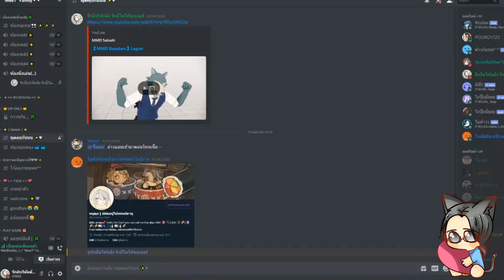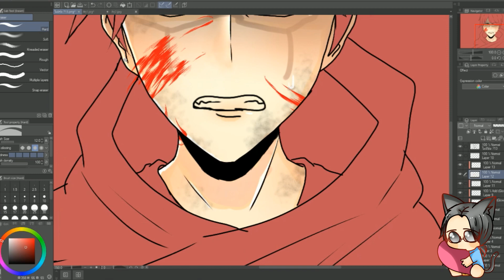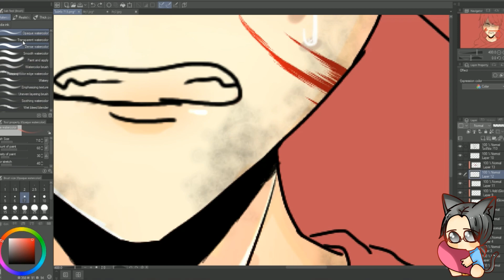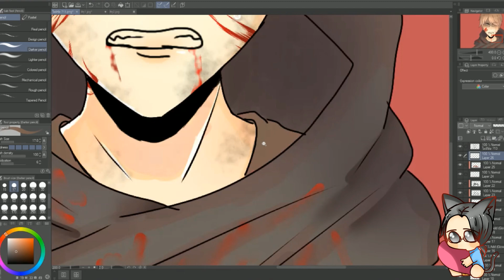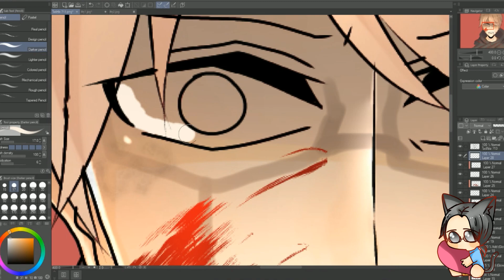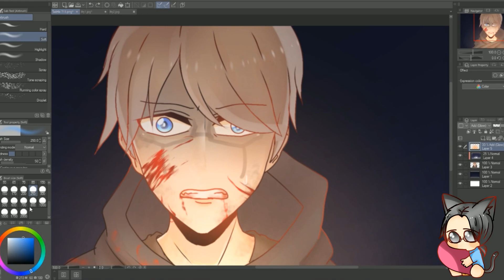【Speed Paint】- Eli 【第五人格】